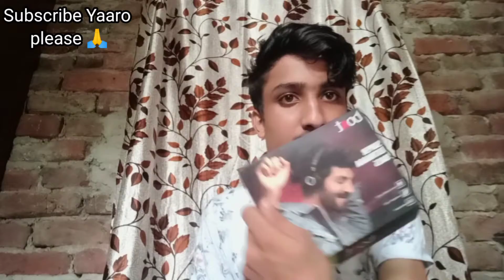Unboxing BoAt Wired 900 Headphones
Description
The boAt BassHeads 900 Super Extra Bass wired headset is a handsomely crafted, feather-light performer that lets you enjoy your favourite tunes with a punchy bass and crystal-clear sound. An amalgamation of style with performance, this headset’s powerful 40mm Neodymium drivers effectively reproduce sound in a balanced manner. Its ergonomic design provides maximum comfort for long hours of listening. It also comes with a built-in microphone and remote so that you can easily control your music as well as conversations. With a high-quality audio reproduction, the boAt BassHeads 900 Super Extra Bass wired headset is your passport to musical Nirvana